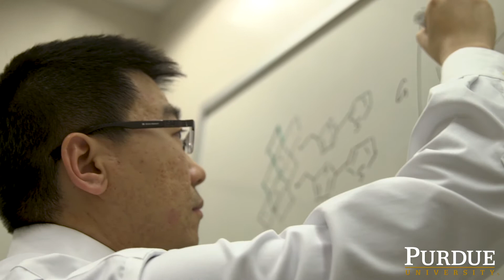Solar Cell Research: Letian Dou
Chemical Engineering Assistant Professor Letian Dou talks about his research in hybrid materials synthesis and processing for the next generation energy harvesting and optoelectronics devices. Dr. Dou joined the Chemical Engineering faculty in August 2017.

Learn more about Professor Dou's research with solar cell film phase transitions

Davidson School of Chemical Engineering at Purdue University is committed to preparing chemical engineers to solve real-world problems. We are at the forefront of field-defining research that is regarded worldwide for its impact and significance. Our distinguished and diverse faculty include six elected members of the National Academy Engineering and a recipient of the National Medal of Technology and Innovation. Purdue Chemical Engineers solve big problems at the nano level, and strive to make, and do, everything better.